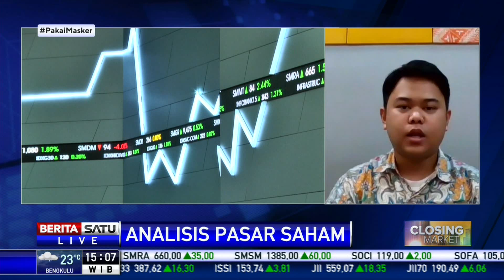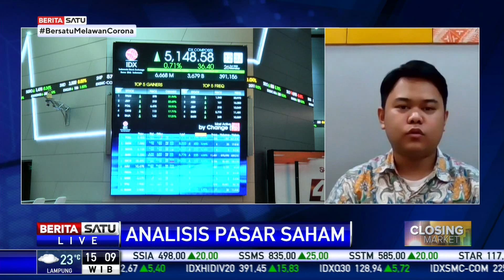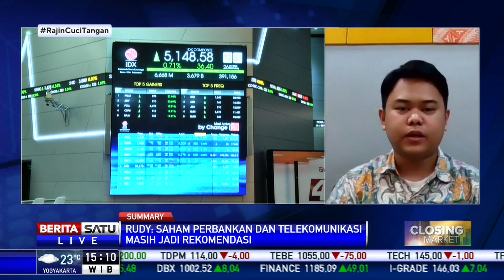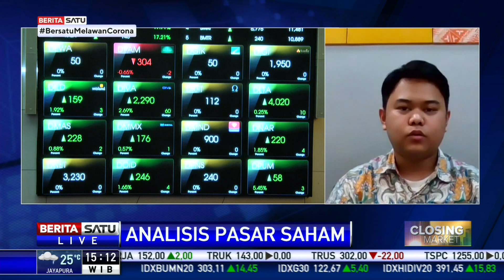Potensi Kemenangan Biden di Pilpres AS Jadi Sentimen Positif IHSG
Perhitungan suara cepat pemilihan presiden Amerika Serikat (Pilpres AS) menunjukkan Joe Biden unggul. Hal ini mendapat respon positif dari pasar global hingga mempengaruhi pergerakan IHSG di lantai bursa.